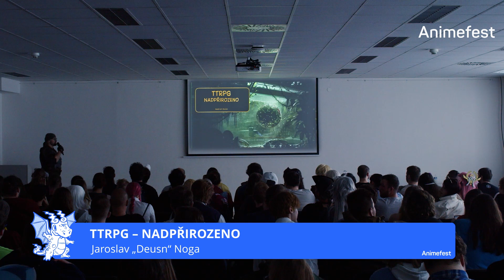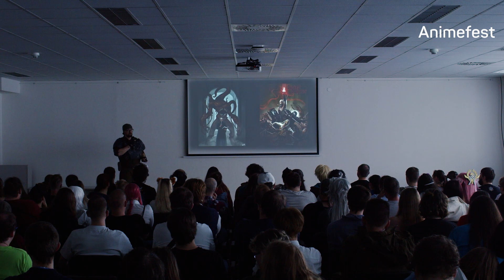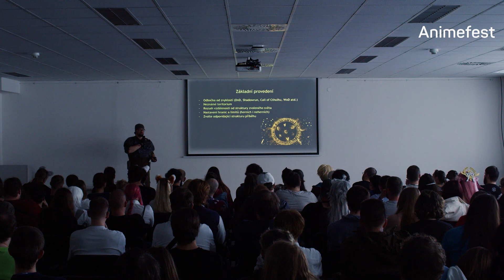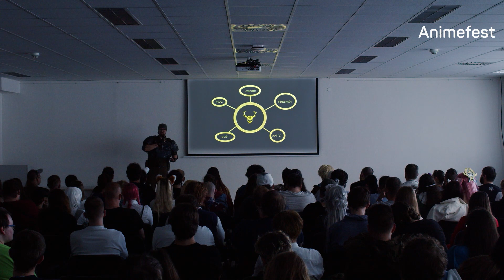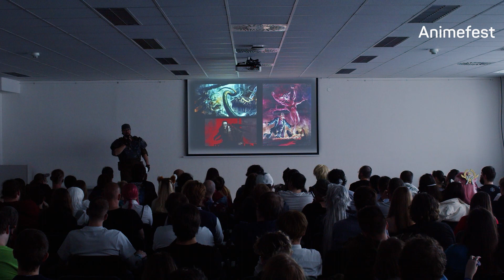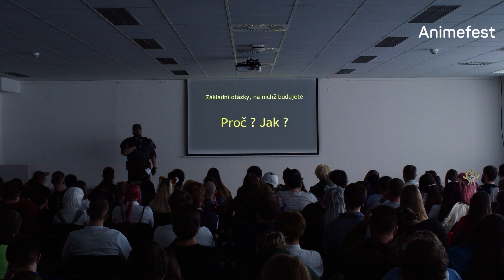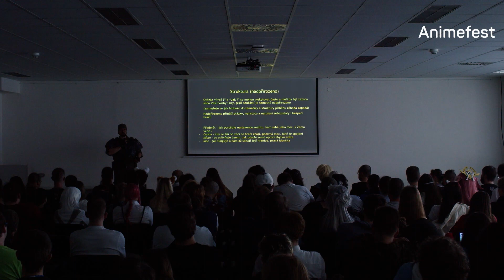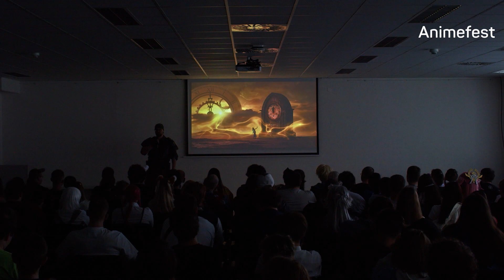TTRPG – Nadpřirozeno | Animefest 2023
V hlubinách tajemna se mnohdy nachází nezodpovězené otázky, které vážou naše hráče i vypravěče do divoké jízdy. Pojďme se společně podívat na nástrahy i výhody takové tematiky a konceptů, které můžeme společně prozkoumat.

Přednášející: Jaroslav „Deusn“ Noga
Jsem prostý skladník, který miluje vypravěčství a kreslení. Mám za sebou dlouhou historii vyprávění nejrůznějších tematik, které by vám mohly posloužit jako zdroj nápadů a informací pro vaši vlastní hru. Pokud vám moje vlastní znalosti poslouží, budu poctěn se o ně s vámi podělit.